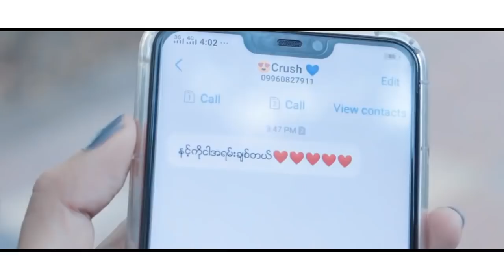Shwe Son Nyo ( Jeep Jeep & Nay Say )